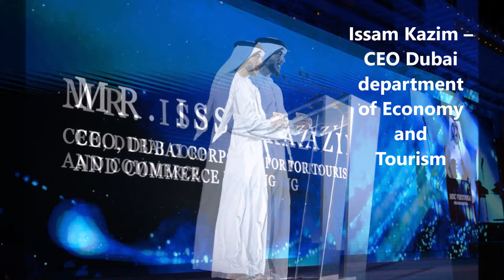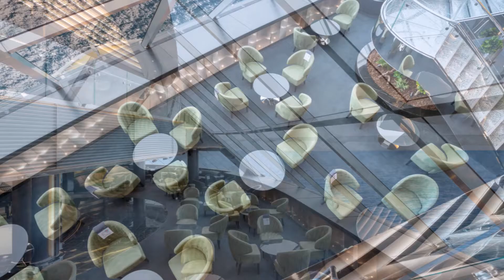MSC VIRTUOSA - Naming Ceremony in Dubai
On November 27, 2021, MSC VIRTUOSA' s Naming Ceremony was celebrated in Dubai

0:00 Intro
0:27 Port Rashid, Dubai
0:42 Naming Ceremony
2:12 Onboard Impressions

Photo Credits:
MSC Cruises
Choppershoot
Anthony Devlin
Ivan Sarfatti
Sonority

Unsere Videos erstellen wir mit:
DJI OSMO Pocket

auf.kreuzfahrtATgmail.com